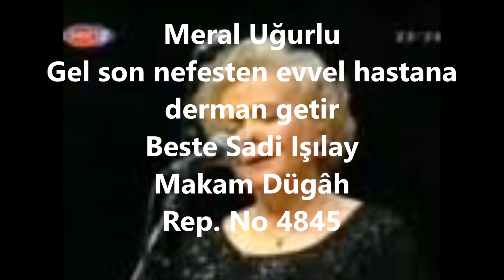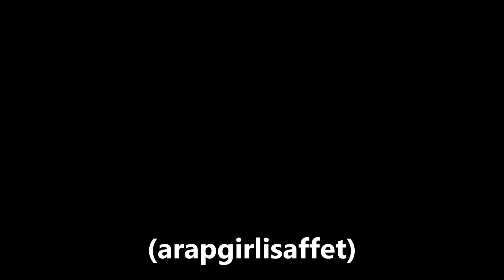Meral Uğurlu Gel son nefesten evvel hastana derman getir (arapgirlisaffet)